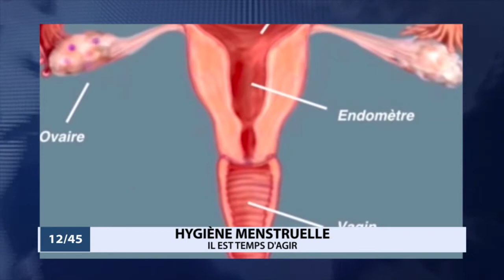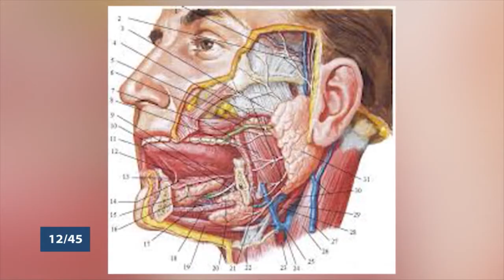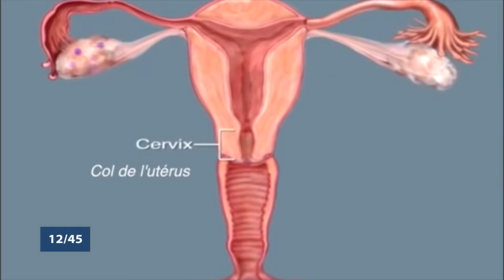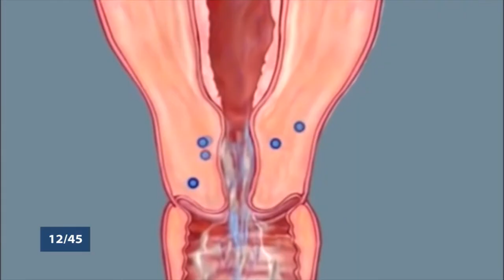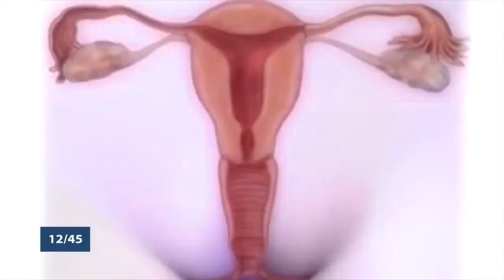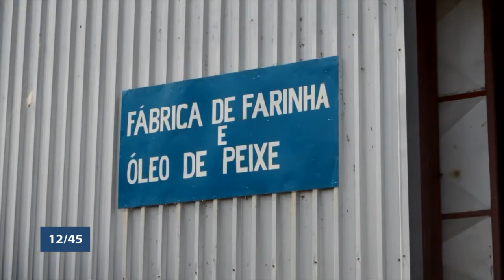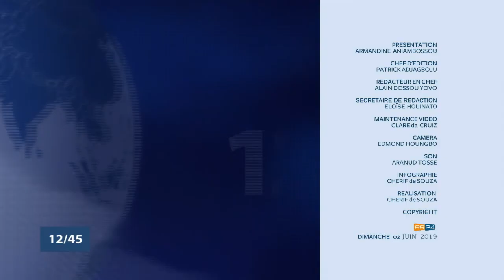Le 12 45 du dimanche 2 juin 2019 avec Amandine ANIAMBOSSOU